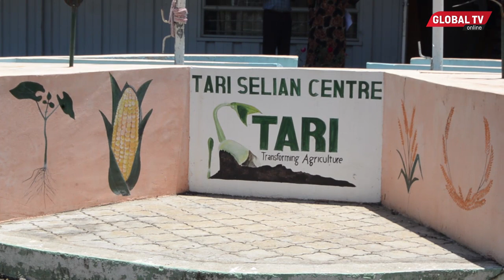USIYOYAJUA Kuhusu MAGUFULI na UTAFITI wa KILIMO, TARI Waeleza ALIVYOWASAIDIA - "INAUMA SANA"...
Taasisi Ya Utafiti wa kilimo nchini wameeleza namna ambavyo watamkumbuka Hayati Dkt John Pombe Magufuli hasa alivyohimiza utafiti  kwenye kilimo nchini enzi za uhai wake.